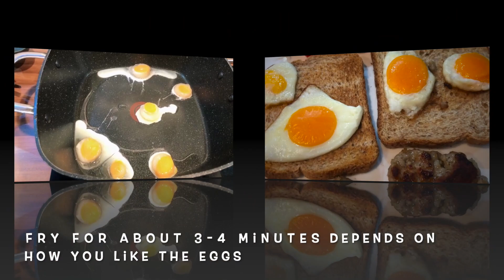迷你小煎蛋 - Mini Fried Eggs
￼無論你鍾意食雞蛋定係唔鍾意食雞蛋 ，都不妨可以試吓呢個煎雞蛋嘅辦法，就係將一隻雞蛋分開幾份，￼咁樣食咗三隻#小雞蛋 都唔會驚蛋白質攝取量會超標😉
￼做法簡單：事先將雞蛋放入冰格雪過夜，￼煎蛋之前係冰格攞番隻蛋出嚟，浸一浸暖水，但千祈唔好浸太耐，否則蛋白會融。￼由於蛋殼已經裂開，所以好容易剝殼。將剝左殼嘅雞蛋切片，每隻雞蛋可以切大概三至四片，然後攞去煎三至四分鐘，￼視乎你鍾意雞蛋生熟嘅程度。煎雪蛋好得意㗎，快啲試下啦😋

No matter you like eating eggs or not, you can try this method to cook the fried eggs without intaking excessive protein.  The concept is to divide one egg into 3 MiniEggs 😉
The method is simple - freeze the egg in the freezer the night before you cook it.  Only take out the egg from the freezer before you cook it.  Soak it into the warm water but do not leave it for long as the egg white might melt. Remove the shells and cut the egg into 3 to 4 pieces and fry the mini eggs for about 3-4 minutes depends on how you like the eggs. That’s all done.  Bon appetite 😋